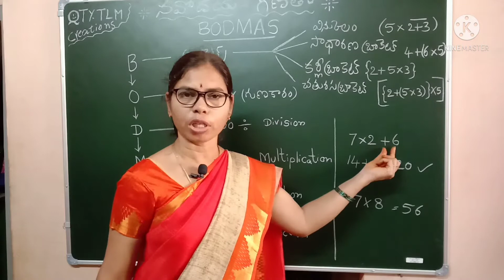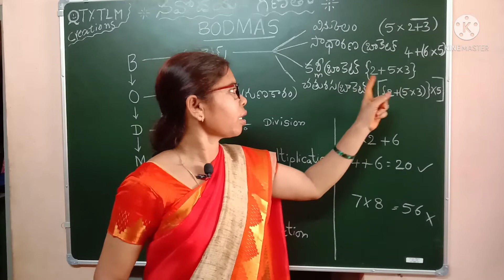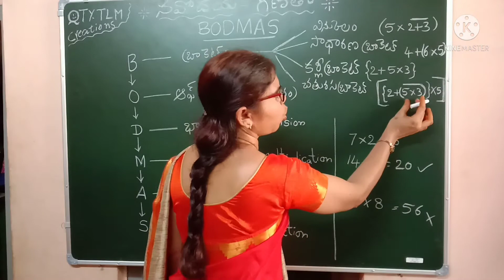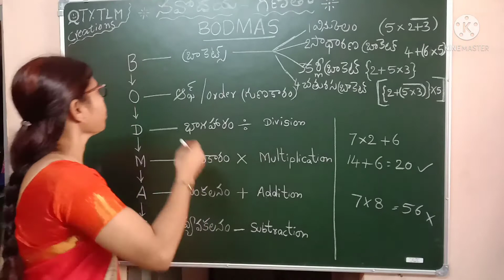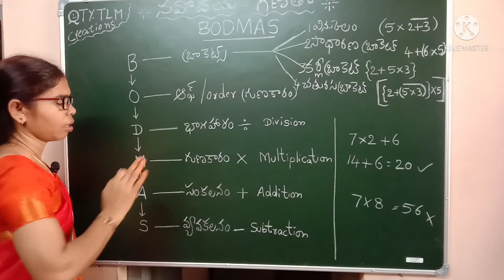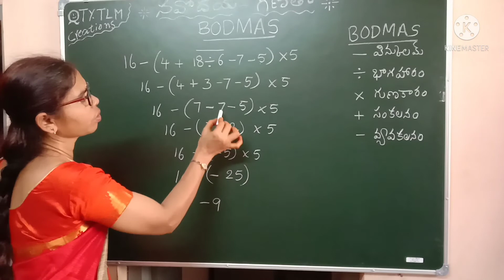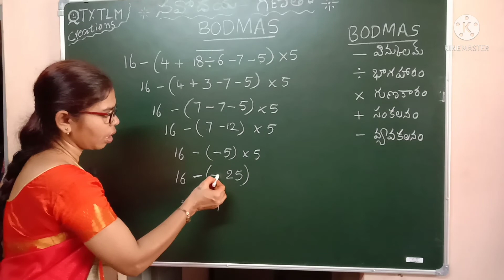Navodaya 6th Class Entrance test// Maths||BODMAS RULE||Part-1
Jawahar Navodaya 6th Class Entrance test// Maths||BODMAS RULE|| Part-1